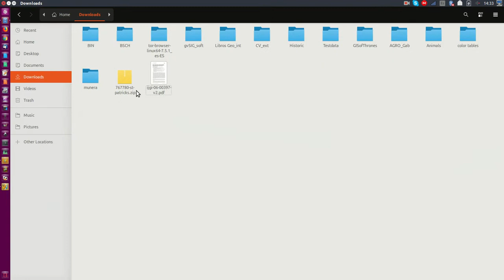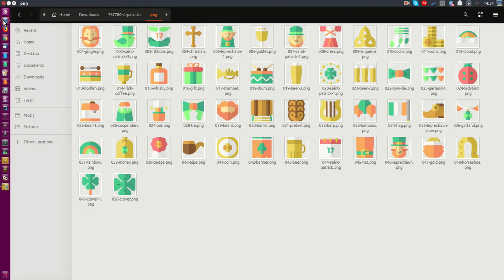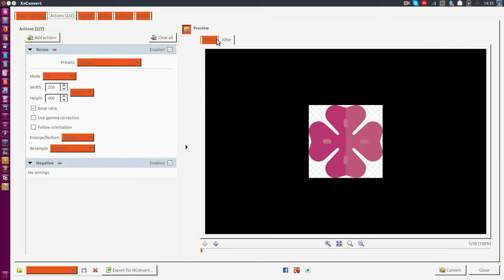Saint Patrick symbols in gvSIG Desktop